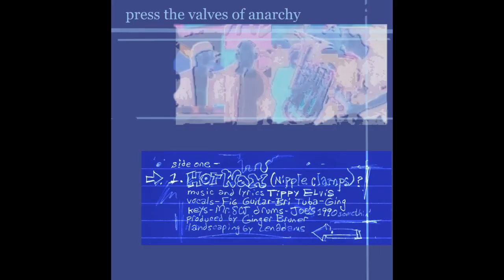TIppy Elvis - Hot Wax, Nipple Clamps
Have you been downtown?